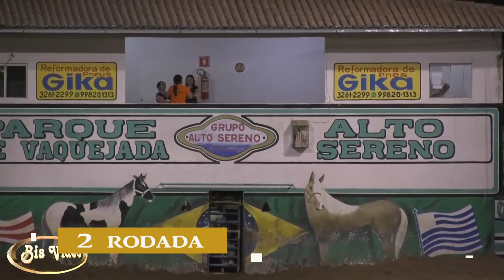Disputa Profissional da Final ABV 2019 Parque Alto Sereno